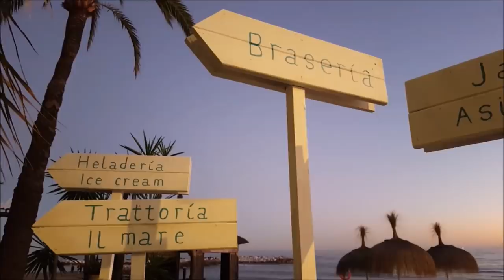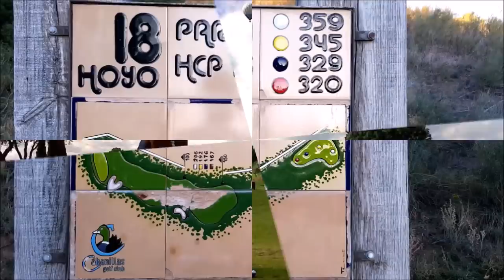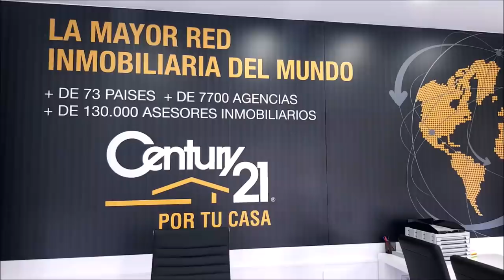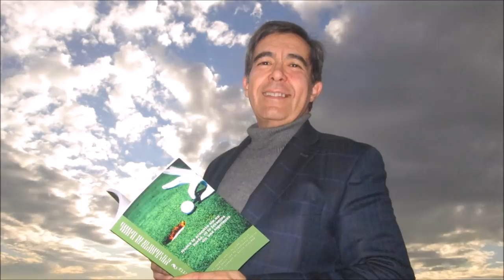9º ISIDORO SAN JOSE Y ENRIQUE MAGDALENO, PRIMERA PARTE , GUADALPIN BANUS DESCANSO DISFRUTE Y GOLF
Programa Nº9 GUADALPIN BANUS; DESCANSO, DISFRUTE Y GOLF CON ISIDORO SAN JOSE Y ENRIQUE MAGDALENO EX JUGADORES DE FUTBOL DEL REAL MADRID Y RAMON PONS, DIRECTOR DEL GRAN HOTEL GUADALPIN BANUS  junto a Mariano Puerta Director de COaching Golf Radio y TV .  Grabado en Guadalpin Banus, y en los restaurantes, Jatame, La Braseria y La Trattoria il Mare, asi como en los campos de San Roque New